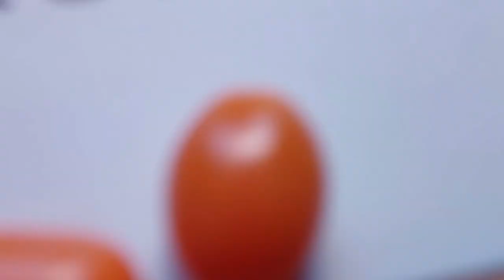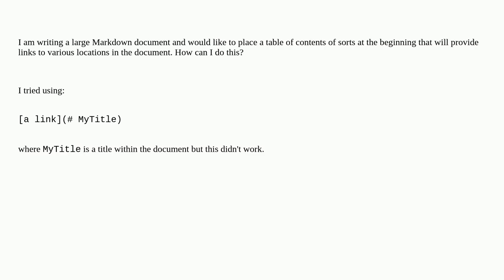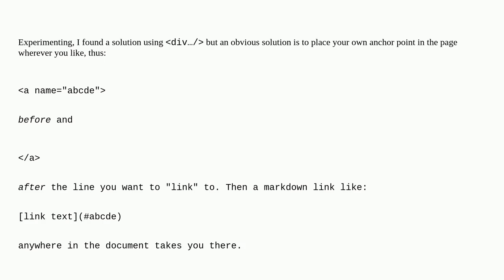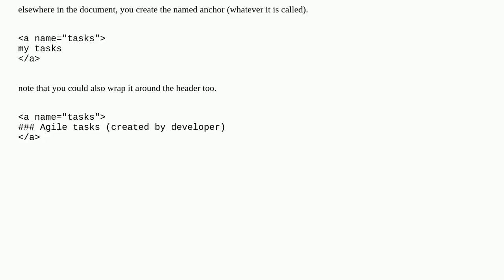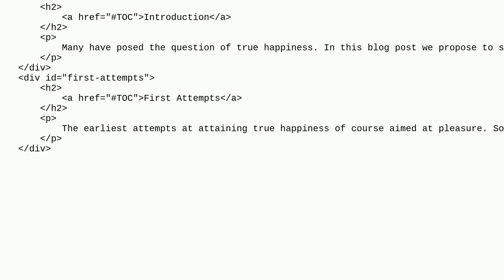How to link to part of the same document in Markdown?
A special thanks goes out to the community

  multimarkdown markdown